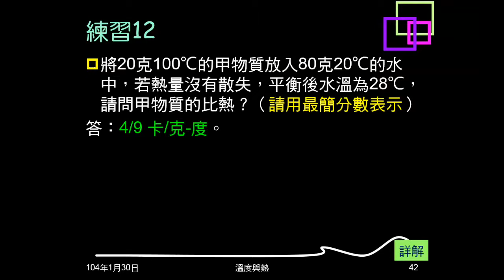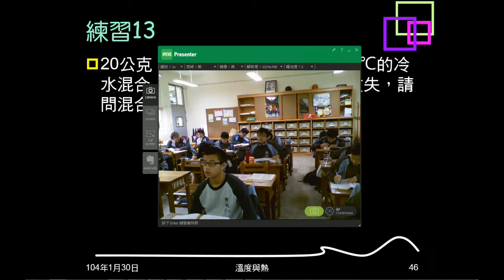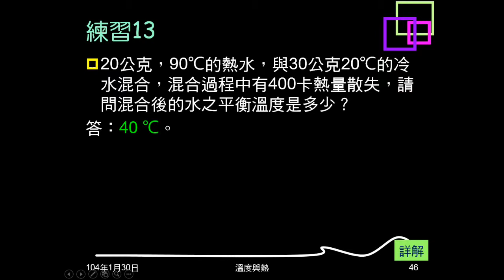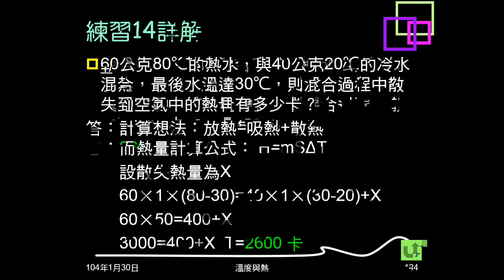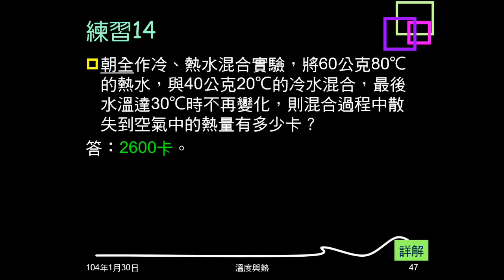103學年複習溫度與熱09：例題07、練習13、14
例題07、練習13是已知初溫、質量的兩杯水混合，又告知散熱多少，問末溫，練習14是改變已知條件，問散熱。